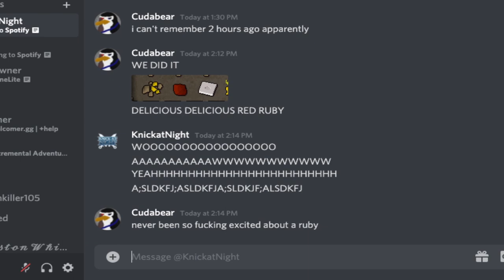4000 Pie Dishes to Unlock THIS | OSRS Time Traveller Ironman May 2001 Part 3 (#7)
Welcome to Time Traveller Ironman.  My goal is to work through all of the content in OSRS's development one month at a time.

One last major goal for the month of may -- crafting.  As with the other goals in this month, the training methods are horribly antiquated and I'm going to have a long grind ahead of me.  At least we can have some pie when we're done here, right?

Welcome to May 2001.